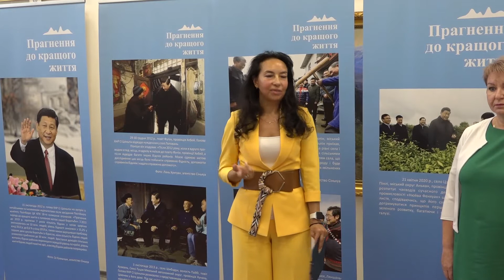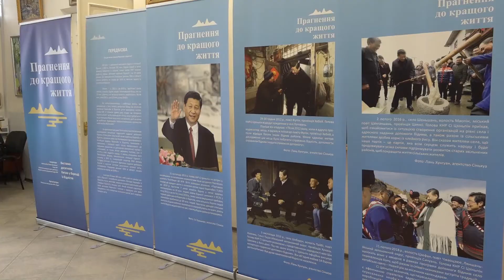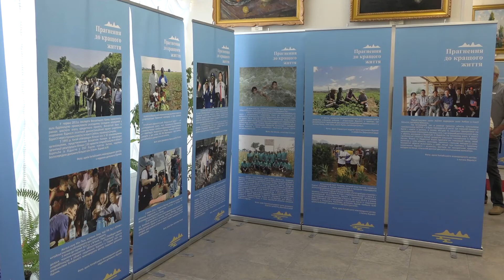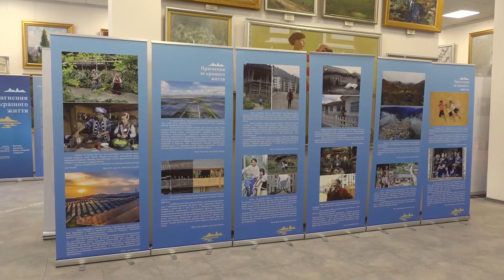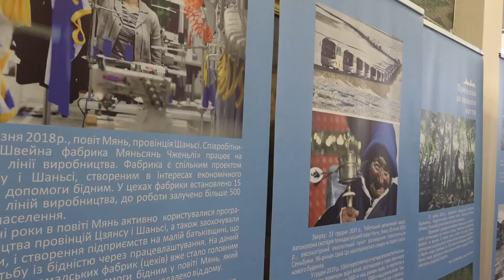В Ізмаїлі відкрилася китайська фотовиставка "Прагнення до кращого життя"